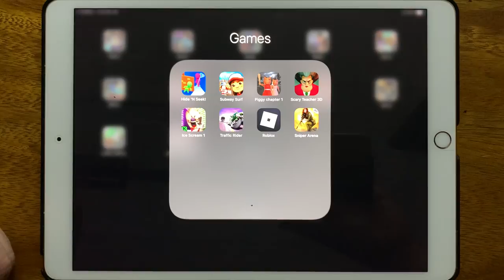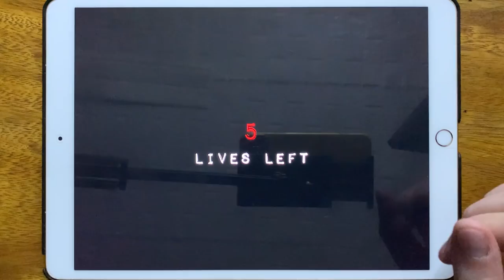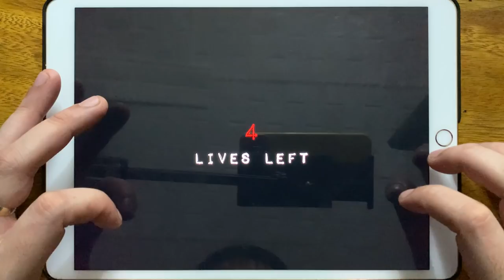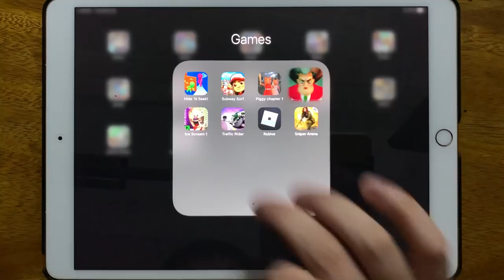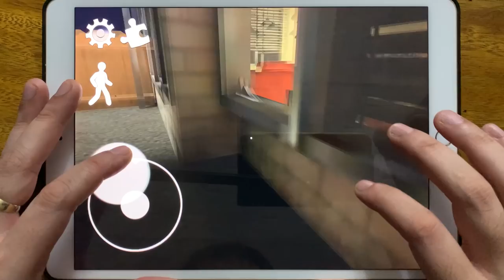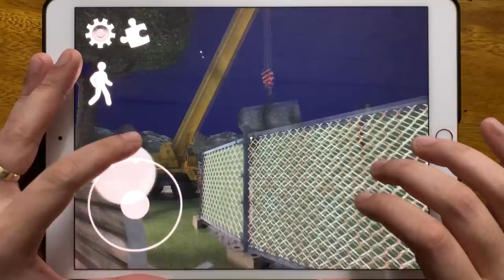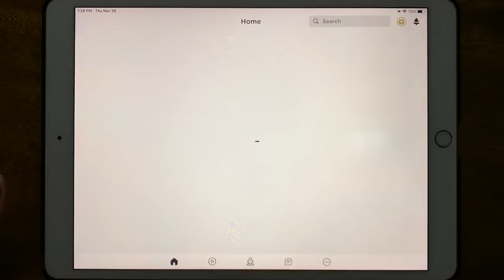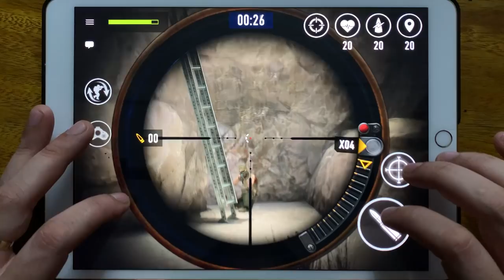Hide N Seek, Subway Surf, Piggy Chapter 1, Scary Teacher 3D, Ice Scream 1, Traffic Rider, Roblox...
Hide N Seek, Subway Surf, Piggy Chapter 1, Scary Teacher 3D, Ice Scream 1, Traffic Rider, Roblox Teen Titans, Sniper Arena,horror game,horror games,horror gameplay